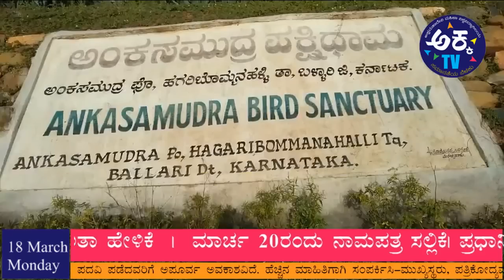Bulletin 22 (18-03-2019)